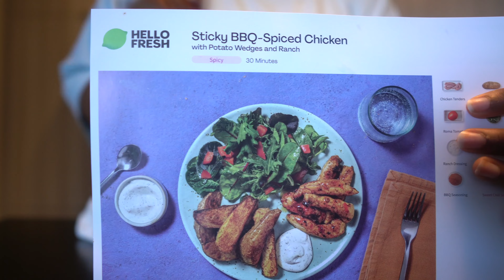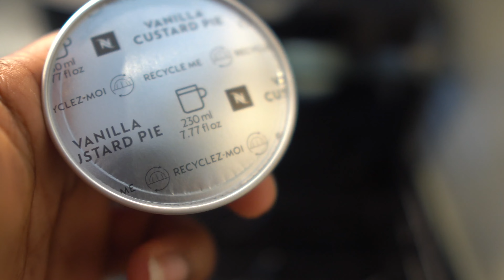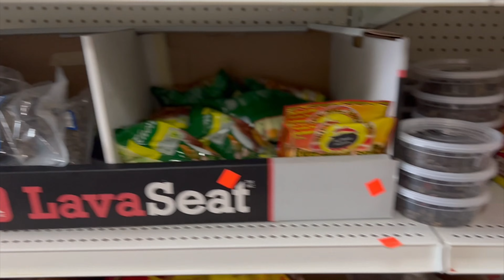VLOG: GETTING MARRIED, NEW PROJECT, RUNNING ERRANDS & MORE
Hey friends a new vlog is out!!!  Sorry I've been gone for a while. Hope this video explains everything!